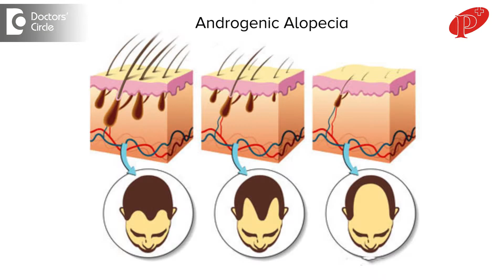How to prevent premature male pattern baldness in young adults? - Dr. Aruna Prasad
Prevention of male pattern hair loss or androgenic alopecia in 20’s is premature obviously. But there is nothing much that can be done to prevent this. Once the genes are passed onto you, then you will. Early presentation of genes will lead to early baldness, there are medications to be given. You can consult your dermatologist, there are lotions to be given to grow your hair and these tablets can be given under the prescription only. You cannot take it over the counter. You can be helped. Atleast you can save whatever hairs you already have. Also prevent further shedding of the hair and as much as possible, we can help you to grow your hair back also. But t is a continuous long term treated. The minute you stop, you can loose back your hair.